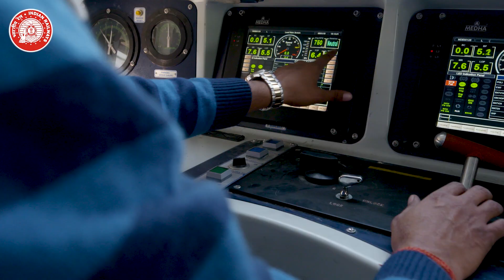Ek Bharat Shreshtha Bharat - English